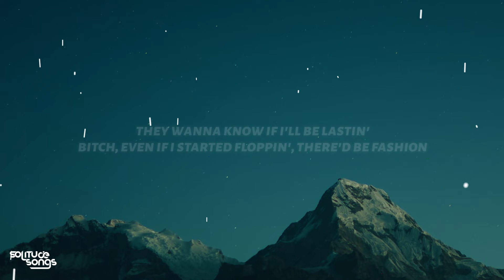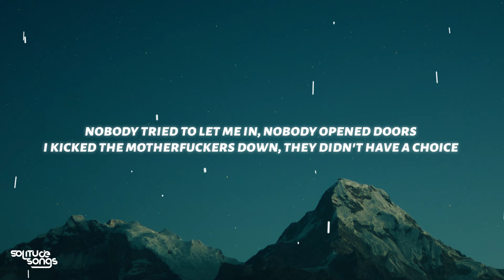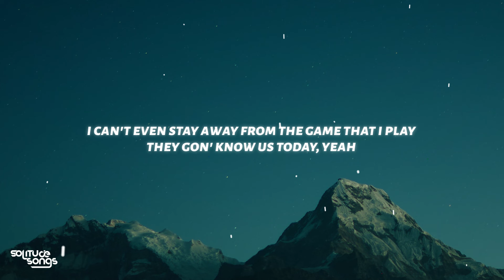Lil Nas X - HOLIDAY (Lyrics)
♫ Lil Nas X - HOLIDAY

◼️Lyrics:

[Intro]
T-T-Tay Keith, Took it to ten (Hey)

[Chorus]
I got hoes on hoes and they out of control, yeah
Ayy, it's another way
All my niggas on go and I hope that you know it

[Verse 1]
Ayy, can I pop shit? (Pop, pop, pop)
I might bottom on the low, but I top shit (But I top shit)
I got the biggest damn song, fuck the charts, sis, I don't need 'em

[Pre-Chorus]
Bitch, even if I started floppin', there'd be fashion
Poppin' up in movies, ain't no Nasy, bitch, it's Ashton

[Verse 2]
Man, I snuck into the game, came in on a horse
I kicked them motherfuckers down, they didn't have a choice
Ayy, and I'm sexy, they wanna sex me